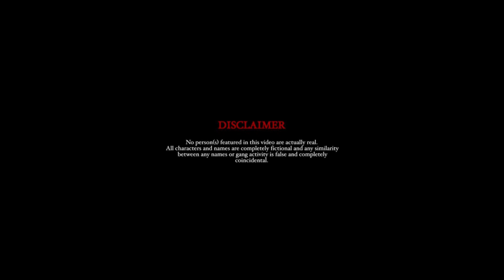109 MANDO FT SKYFACE SDW - PLUGS & FEDS (OFFICIAL MUSIC VIDEO)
An official music video for PLUGS & FEDS By 109MANDO & SKYFACE SDW Stream PLUGS & FEDS on all music platforms now https:ffm.to/dyk5685

Directed By - Yawphanta
Prod By - Bugdinero
M & M By - Joeyonmars